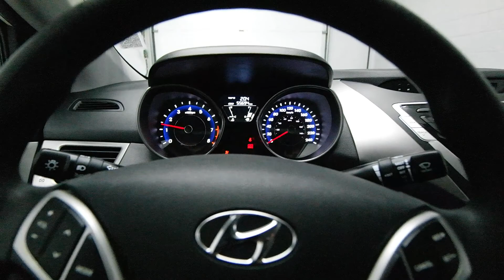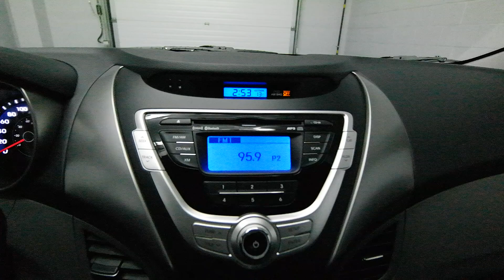2012 Hyundai Elantra GL Mark Wilsons Better Used Cars Guelph, Ontario Stock: CH114146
2012 Hyundai Elantra GL Mark Wilsons Better Used Cars Guelph, Ontario Stock: CH114146